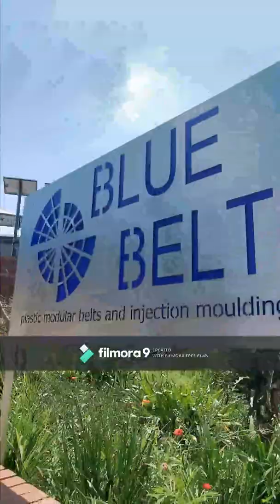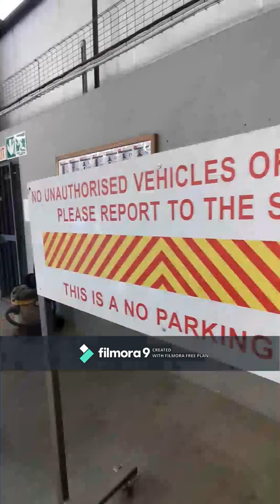Chris Dale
Pre Season Interview